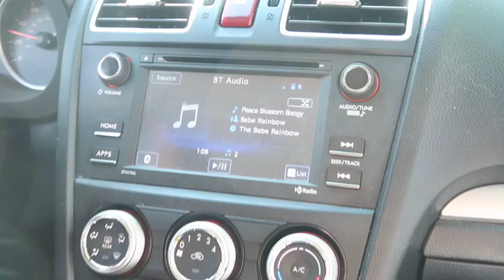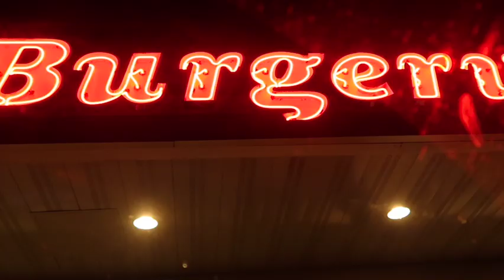A little weekend full of activities!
Sweet concerts and chilly mountain hikes and friends and climbing! Also studying :/

xx J
find me!
               @wanderoffgrid (my van)
               @elementalalignment_ (my jewelry + tarot)